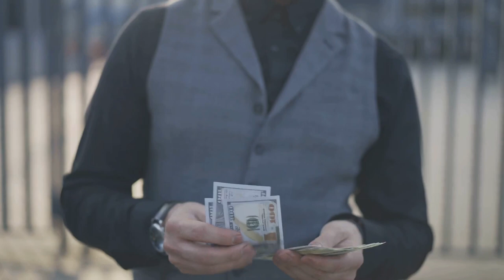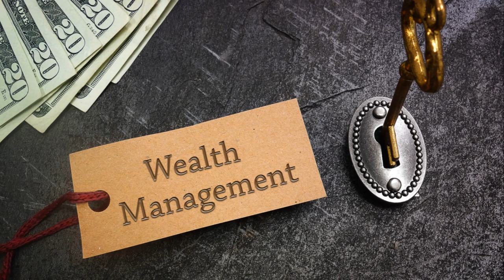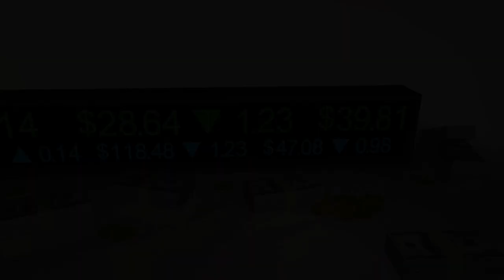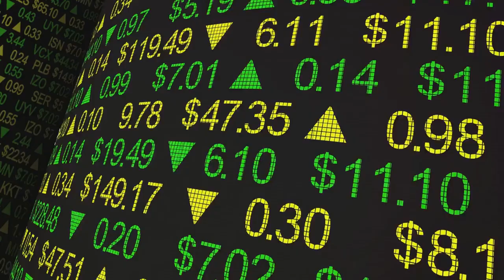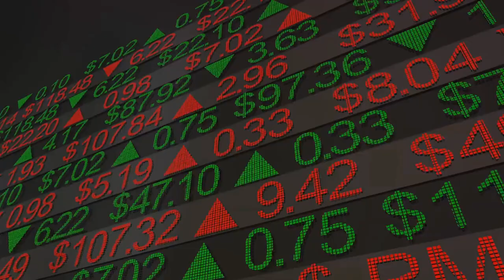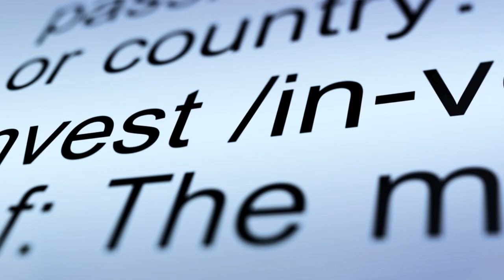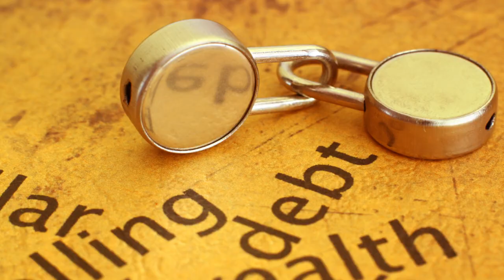MONEY: Rich vs Wealthy: Unveiling the Difference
Achieving financial freedom from poverty involves a multifaceted approach that includes education, financial literacy, and access to resources.

Financial Education: Understanding the basics of money management, budgeting, and investing is crucial. Free online resources, community workshops, and financial literacy programs can provide valuable knowledge1.
Income Generation: Seeking employment opportunities, acquiring marketable skills, or starting a small business can increase income and provide a path out of poverty1.
Savings and Investment: Even small amounts of savings can grow over time and provide a financial cushion. Learning about and utilizing low-risk investment options can also help build wealth2.
Debt Management: Avoiding high-interest debt and learning strategies to manage and pay off existing debt can prevent financial setbacks